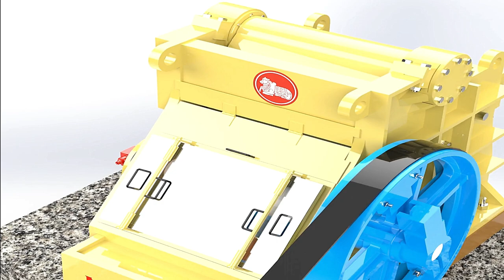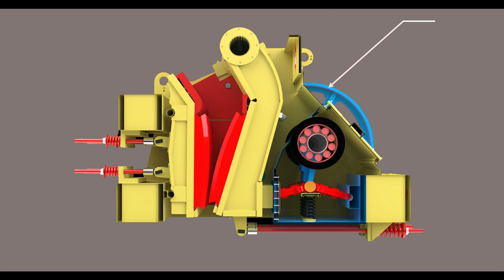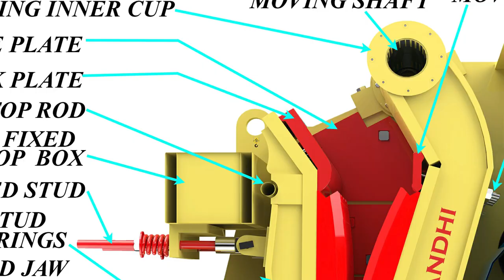Jaw Crushers Parts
all types of crushing equipments is available
[jaw crushers-vertical shaft imapctors-horizontal shaft impactors-bucket classifiers-vibratory screens-feeders-hydrocyclones-storage hoppers-converyors]